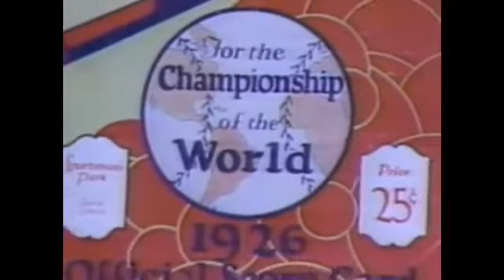Baseball's Best Moments - Grover Cleveland Alexander Strikes Out Tony Lazzeri (1926 World Series)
Back in the mid to late 2000s, MLB.com ran a series I really enjoyed called Baseball's Best Moments: 3-4 minute clips of baseball's most memorable moments throughout history, including clips of the games and interviews with players and managers involved. I absolutely loved the series and it was probably one of the main things that got me into baseball.

However, in recent years the series has been essentially forgotten: for quite a few years, the links to these videos on MLB's websites were almost all broken and hidden away deep within the website (I only found these by searching for each one individually). However, I recently noticed that almost all of them have somewhat recently come back online, although they are still much harder to find than they should be.

In light of this, I have decided to upload all of the series that I can find in hopes that this series is not entirely forgotten, as they are extremely well made and include many interviews I've never seen anywhere else.

Unfortunately, a handful of these episodes seem to not exist any more on the internet, those being:

- Jackie Robinson breaks the color barrier
- Wade Boggs's 3000th hit
- Cal Ripken breaks Lou Gehrig's consecutive games record
- Nolan Ryan's 7th no hitter
- Any others that I have not uploaded as far as I'm aware

If anyone has a copy of those mentioned please let me know.